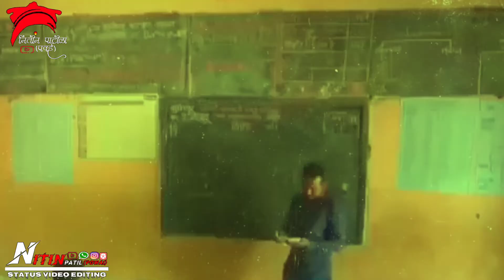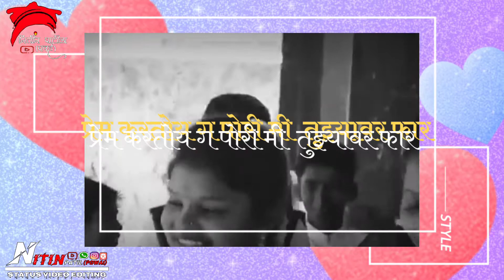तुझ्या घराशि लावलाय ग मोगराचे झाड | गायक:-जगदिश पाटिल|status video editing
*वरील लिंक वर जाऊन* 👆
▶ *विडियो  पहा*👀
*करा  आणि "🔔"वाजवा*
*🏻...धन्यवाद...